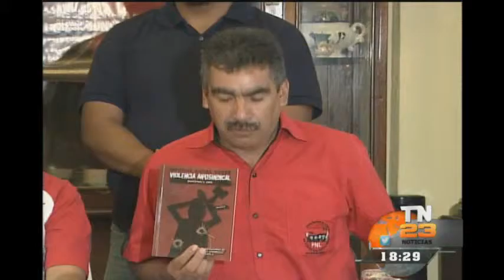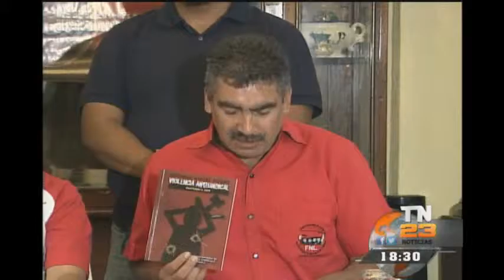Organizaciones sociales presentaron informe de violencia anti sindical